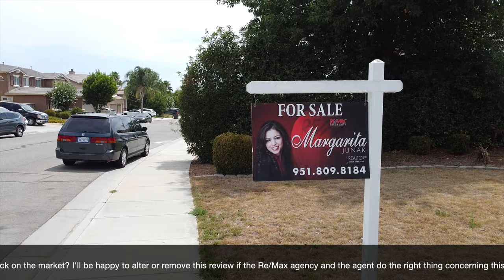Margarita Junak Realtor Review - Re/Max Time Realty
Review of Realtor Margarita Junak and Re/Max Time Realty
I contacted this agent to ask why the landscaping in a property in our neighborhood was allowed to die once the home was pending sale. No response was received despite reaching out through Zillow, Facebook Messenger, and the agent's Re/Max website. If the condition of this property is so disregarded by those responsible for its care then what is the implication of any property they list? Can a homeowner trust this agent and agency to do their best on a seller's behalf when the level of care drops to zero once the transaction appears successful? What if this sale falls through? Are the owners of the home going to benefit from its neglect or be harmed when it goes back on the market? I'll be happy to alter or remove this review if the Re/Max agency and the agent do the right thing concerning this property. The property is located at 26679 Cactus Creek Way in Menifee CA and it no longer looks at all like the listing photos.